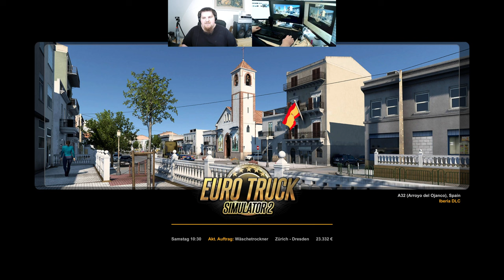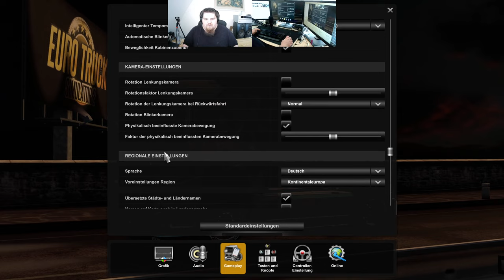Let´s Play ETS2 - Euro Truck Simulator 2 #027